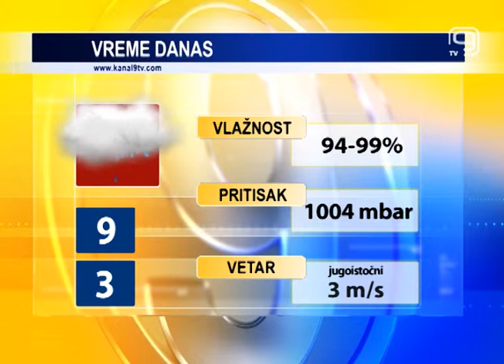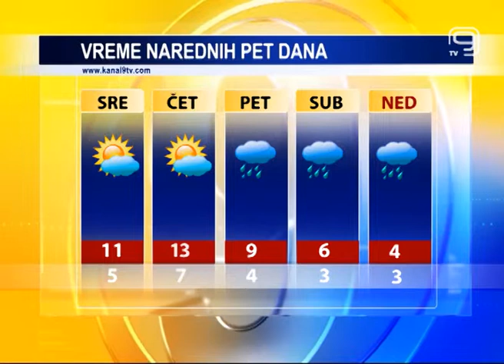TV KANAL 9, NOVI SAD: Vremensak, agro, bioprognoza, 20.01.2015.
U našem gradu danas oblačno vreme, uz povremenu slabu kišu.  Vetar umeren JI smera. Minimalna temperatura vazduha 3, a najviša dnevna 9 stepeni. Vazdušni pritisak iznosi 1004 milibara.